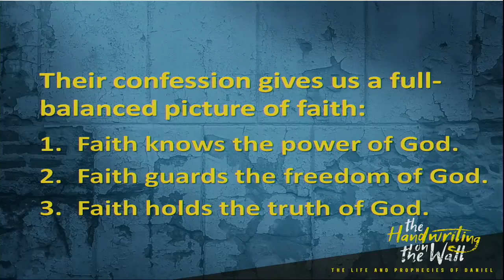2-7-2016 Sunday AM Sermon Cal Garcia Speaking